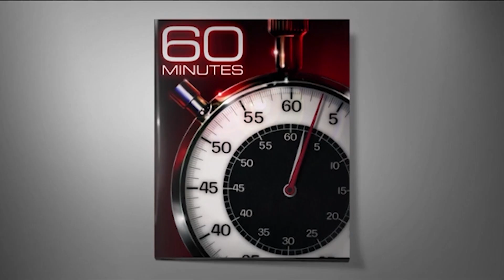Looking back in time with the James Webb Space Telescope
Scott Pelley reports on the James Webb Space Telescope, due to launch December 22. Scientists hope it will be able to see the universe’s first stars and galaxies.